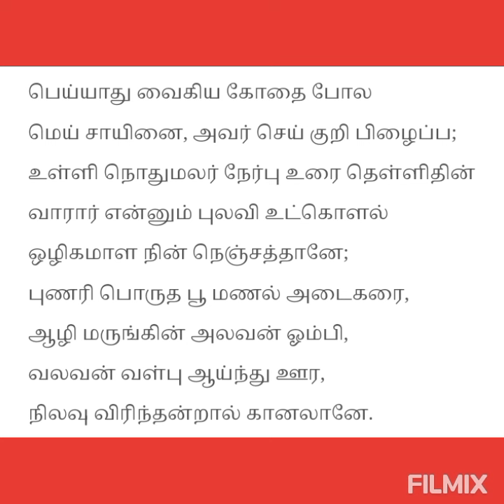நற்றிணை/பாடல் விளக்கம் 11/பொய்யாது வைகிய/Natrinai 11@தமிழ்கணேஷ்